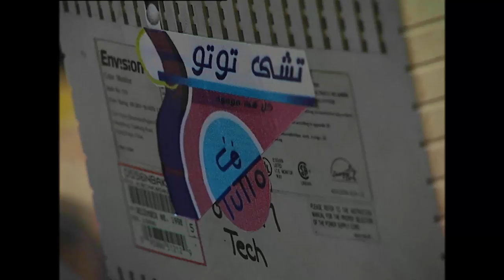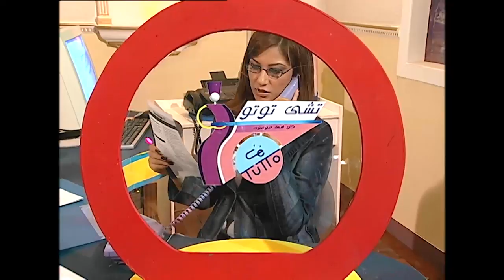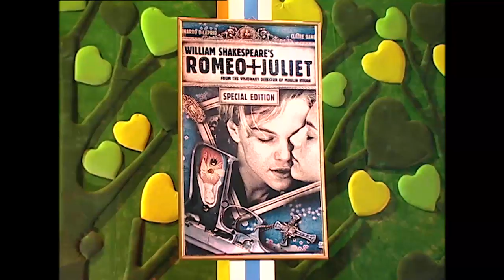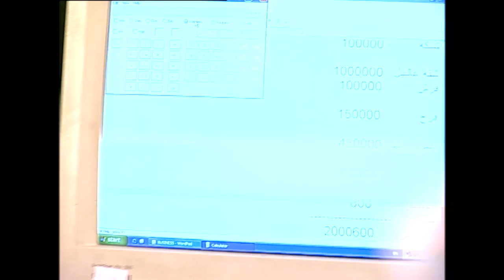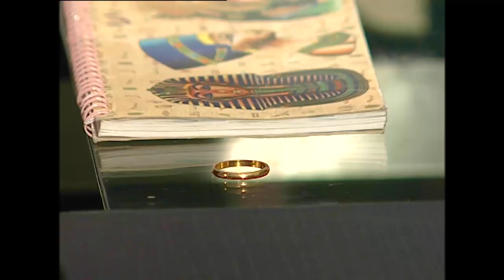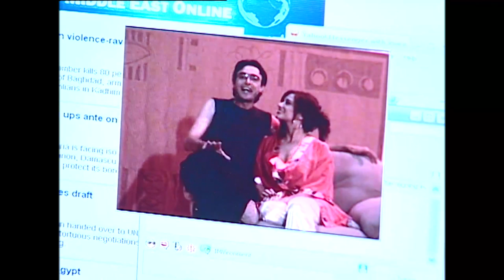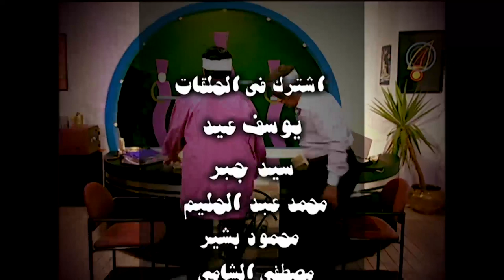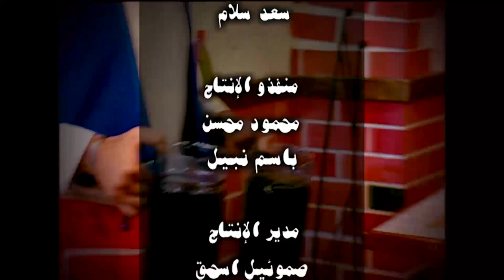مسلسل المطعم | بطولة سمير غانم و انجي شرف | الحلقة 4